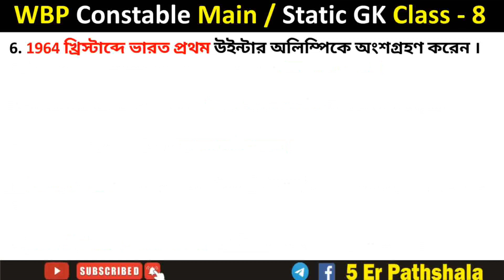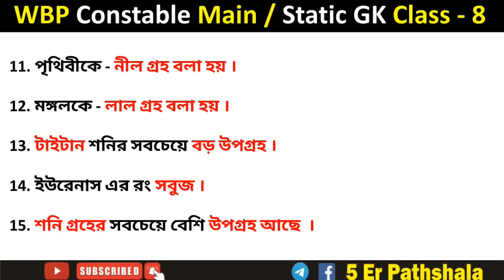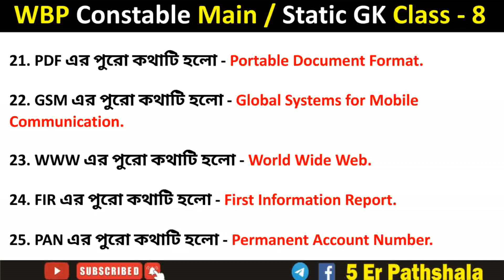WBP Main Static GK Class - 8 | WBP Constable Main Exam Static GK class 2022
About This Video - ei video te amra WBP Constable Main Exam er jonno Static GK Theke kichu One Liner niye alochona korechi.